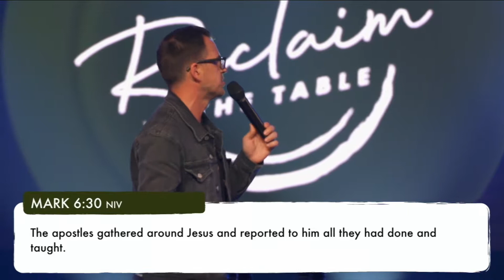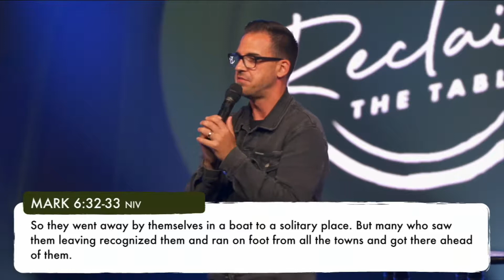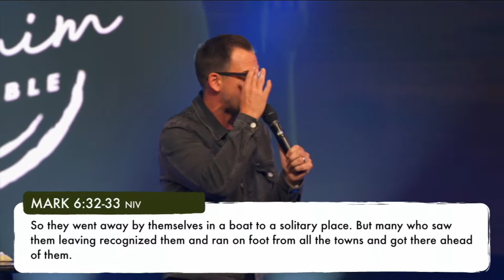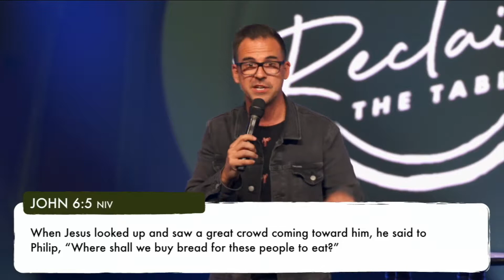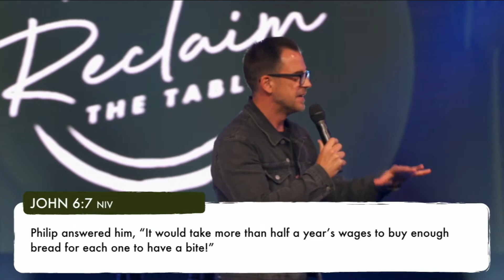Reclaim the Table - Part 1 | Allison Park Church | Pastor Brad Leach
To support this ministry and help us continue to reach people all around the world

Allison Park Church is a multi-site church in Pittsburgh, PA committed to creating an environment where God meets you where you are and helping you discover how you can make a difference in the world.